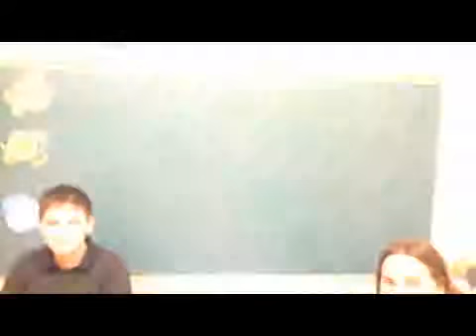25 JAN 2016